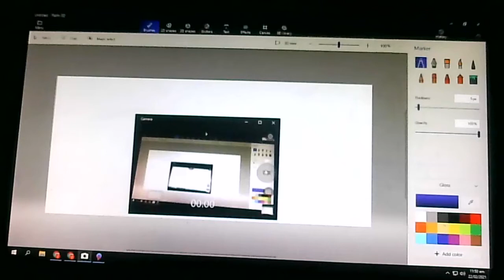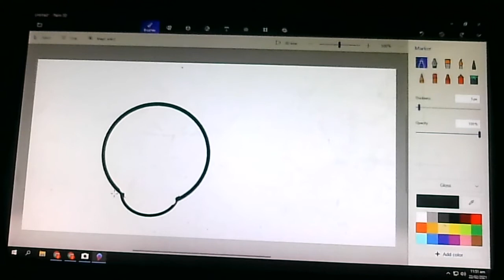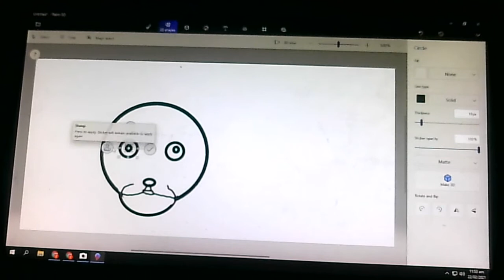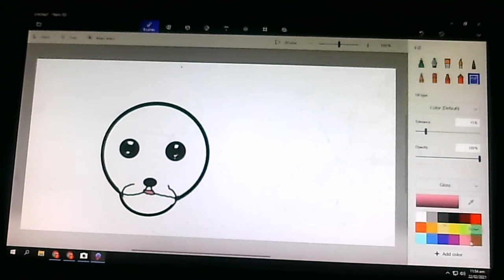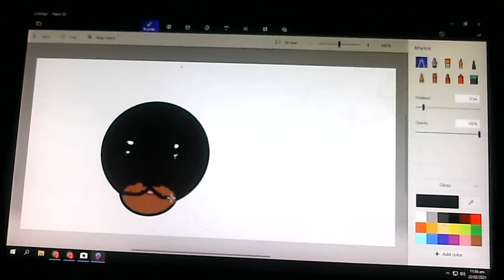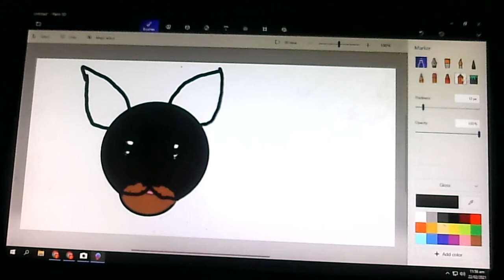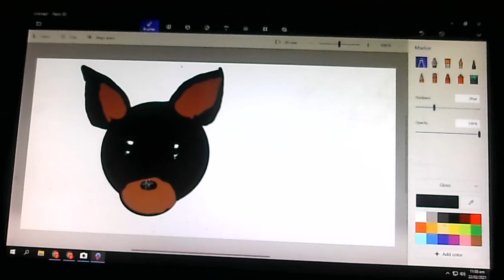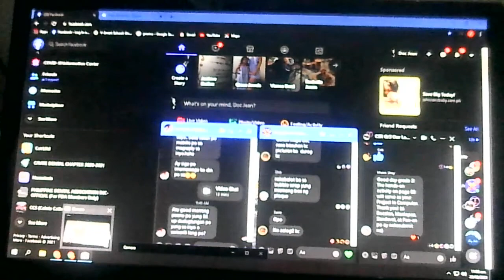how to draw a chihuahua